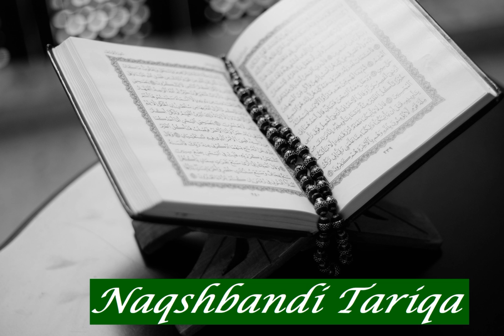Abdussalam Ramadan: Sura 58 Al Mujadila